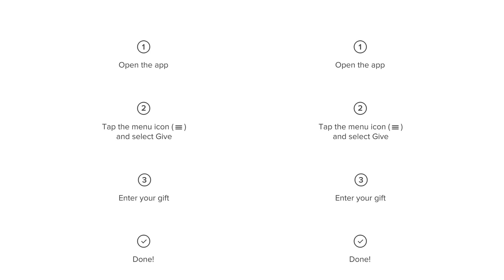God Makes You Strong October 22th, 2023 Gone Fishing Series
GOD MAKES YOU STRONG
Romans 16
Gone Fishing Series
Fishing isn’t an easy profession. There are no set workdays; the hours are endless, with often little results. The weather can often be a problem; you must wait for days and weeks for the conditions to change. Likewise, fishing for souls is not for the faint at heart. We must be on the job 24/7; there is no break from being a living witness. Some missionaries like Hudson Taylor didn’t see any conversions for years. We might think we have caught a fish, and just as they are about to be pulled into the boat, we lose them. Yet, we cannot change professions; if we are going to keep following Jesus, it means fishing for souls. When a fisherman finally gets a big one, they are so thrilled that they forget all the difficulty leading up to it. There is no more incredible feeling than leading someone into eternal life, seeing their chains come off, and being transformed before our eyes.

Here, in the final part of Paul’s letter to the Romans, he gives greetings to all his friends as the custom of the time. Interestingly, considering some denominations’ beliefs regarding women, 40% of those he mentioned were women who, for the most part, were ministry leaders. We can only go as far as our team; Paul had such incredible reach because of the vast team that he established on his mission trips. A team is only as strong as they are connected. Paul communicated through these letters to keep his team strong and His reach far.

Paul’s final instruction to the church in Rome is to watch out for people who cause division by teaching contrary to what Paul had taught them. He encourages them that the God of peace will crush Satan's attempts to hinder the work. We live in a culture where issues are neglected because of the fear of confrontation; we don’t want to offend. We are not of this world; we serve the King In His Kingdom and are, therefore, to do things His way. As Spiritual Leaders, we are to guard the sheep and be willing to do whatever is necessary to maintain the unity of the Spirit (Eph. 4:3).

Galatians 6:9 says, “Let us not become weary in doing good for in the right time we will reap a harvest if we do not give up.” This is written because it is easy to become weary, to want to give up. We have to keep our eye on the promise of the harvest. The key, as it says in Romans 16:25, “Now all Glory to God, who can make you strong. ” Isaiah 41:10 says to wait on the Lord, and He will renew our strength. Ephesians 6:10-12 says to be strong in the Lord and the power of His might, to put on the whole armor of God…..

We learn here that the key to being good fishermen is strength. God makes us strong, but we must wait on Him and let Him clothe us in his strength. This is a good end to the Gone Fishing series and a good introduction to our next series, which will be “BE STRONG.”